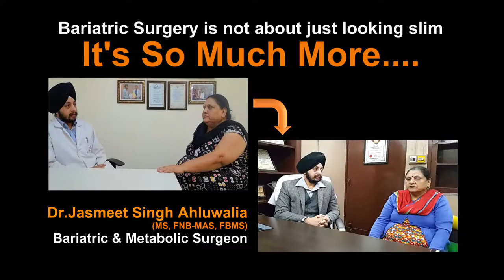Best Bariatric Surgeon in Nakodar | Bariatric Surgery Weight Loss Operation Nakodar Punjab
265, Lajpat Nagar, Guru Nanak Mission Chowk,

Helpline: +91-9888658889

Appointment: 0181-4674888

- Deluxe Suit
- Local Accommodation

How to lose weight? It's a question millions are asking. We at our center use the latest scientific knowledge to answer this question and offer solutions that are customized to your body's needs –
- Physiotherapy
- Lifestyle changes
- Psycho-counselling
- Liposuction
- Tummy Tuck

Once your BMI (Body Mass Index) exceeds 30, you may not be able to lose sufficient weight without surgery. Excess weight overloads every organ of your body and eventually decreases your lifespan. Bariatric Surgery done at a reasonable age can remit most obesity-related diseases (Diabetes, high blood pressure, high cholesterol, respiratory trouble, etc.) and can add up to 15 years to your life span.

Visit us for the Best Bariatric Surgery | Weight Loss Surgery | Metabolic Surgery | Diabetes Surgery | Laparoscopic Surgery | Key Hole Surgery in Punjab, India:

Dr. Ahluwalia is a super-specialist in this field and has over a decade of experience. Thousands of patients have been operated on by him and are living a new beautiful life now. Being a pioneer surgeon, he has been instrumental in new research and has published numerous international papers and authored various book chapters as well. STAR Bariatric is certified by the International Excellence Federation (Taiwan) for Bariatric & Metabolic Surgery. Feel Safe in our World Class Centre.

Bariatric Surgery has gained a lot of momentum over the last decade worldwide as well as in India as it has become much safer now & can be done by the Hole method ensuring very quick recovery. The cost of bariatric surgery in India is also much lower than that of the Western world. Mini Gastric bypass or MGB, Sleeve Gastrectomy, and Roux-en-Y Gastric Bypass have become quite popular in India and newer techniques like Sleeve with proximal jejunal bypass (LSG-PJB), Sleeve with duodenojejunal bypass (LSG-DJB), SADI, etc. are gaining momentum as well.

Roux-en-Y Gastric Bypass (RYGB or RGB)

Feel confident when you meet Dr. Jasmeet Singh Ahluwalia as he is one of the top Bariatric Surgeons in Punjab, India. He runs a fully equipped bariatric surgery center. His team consists of many other specialists & super-specialists like cardiologists, gastroenterologists, nephrologists, Pulmonologists, Psychiatrists, physicians, intensivists, anesthetists, psychologists, dieticians, physiotherapists, etc. All this makes his center - A top Bariatric Surgery Centre or A top Weight loss Surgery Center or the Best Bariatric Surgery Hospital in Punjab – whatever you may call it!